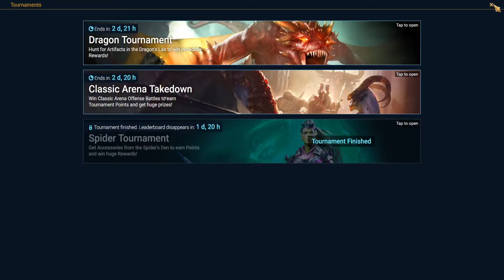What A Deal! 45% of a Legendary for Just $90!!!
Plarium takes another definite step backward with RAID Shadow Legends.

Thank you for your comments, likes, subscriptions and views!

Look for my next RAID Shadow Legends video COMING SOON!